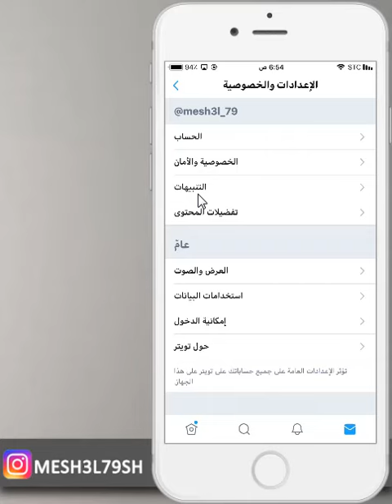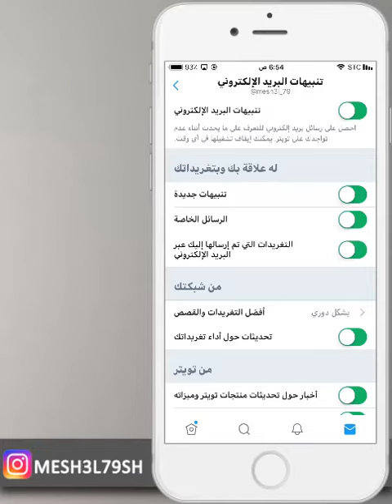ايقاف تنبيهات البريد الالكتروني في تويتر بدون كمبيوتر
ايقاف تنبيهات البريد الالكتروني الايميل اللي توصل من تويتر
ايقاف تنبيهات تويتر
ايقاف تنبيهات الايميل
ايقاف تنبيهات البريد
ايقاف تنبيهات البريد الالكتروني
ايقاف التنبيهات
شروحات تويتر
تويتر
تنبيهات تويتر

mesh3l_79

سكايب
MESHAL-79